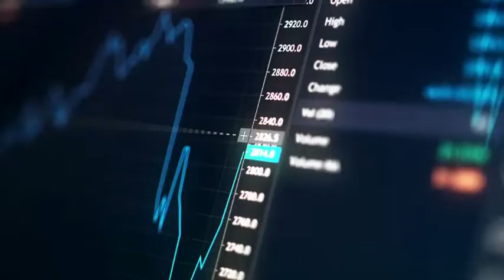10 January 2022 - Weekly Briefing - Trade Finance News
☕ Your Monday morning coffee briefing from TFG.

The UK’s post-pandemic recovery is weakening as inflation worries hit record highs, according to a new British Chambers of Commerce (BCC) survey.

Germany’s trade surplus has shrunk for four months straight as imports hit another record high.

The UK’s trade deficit with China more than tripled in one year thanks to COVID-19 lockdowns.

COVID-19 stalled the UK’s new car market in 2021, but record EV sales show where the industry is heading.

‘Straightforward and efficient’ – Tat Yeen Yap explores partial confirmations of letters of credit.

And UK government-backed trade shows helped British exporters secure over £70m in sales to South Korea in 2021

Looking for a comprehensive review of what happened in the international trade world in 2021?